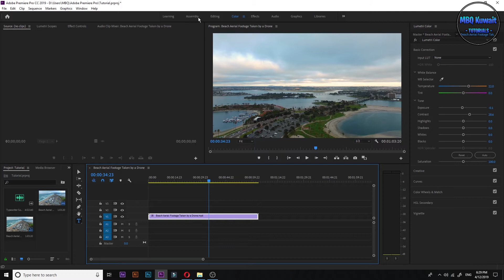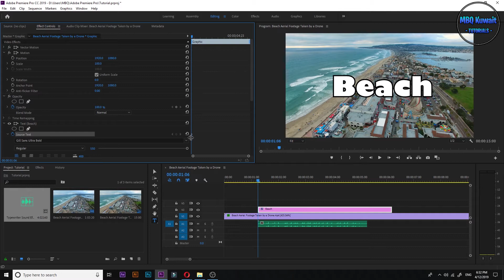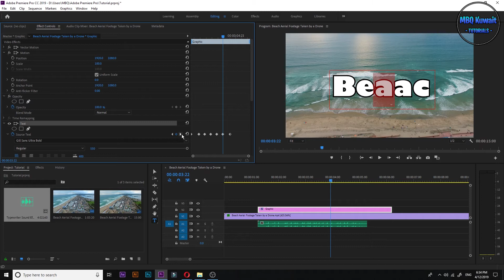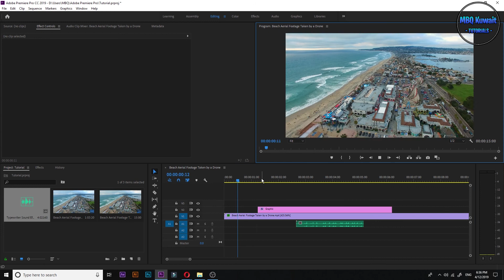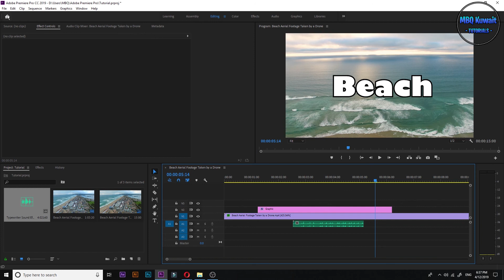Typewriter Effect | Premiere Pro Tutorial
This Tutorial how to get Typewriting Effect in Adobe Premiere Pro
in this video i use Adobe Pr CC 2019